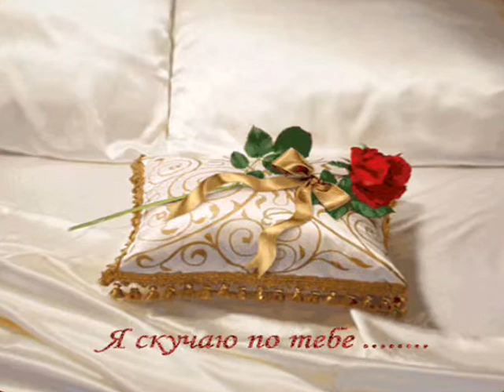teper ia znau.wmv